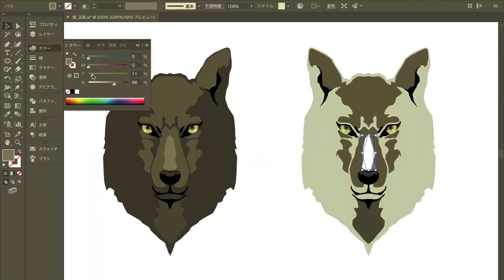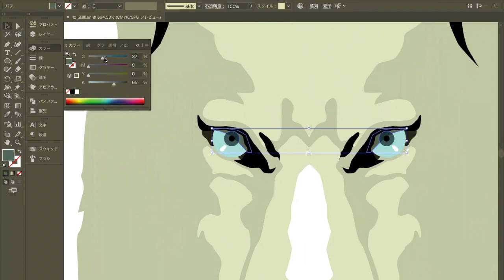JJ004_狼 イラストの色変更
Illustratorデータの狼を複製して、色を変更。
『黒』を悪い狼にして、『白』を良い狼にするのは、人種偏見的な不快感を誘う可能性があるので、変更するつもりですが、ひとまず。
ただし、もともとの意味は『陰陽対比』だったので、マークはそのまま『白黒』にするつもりです。

元の狼データをつくる作業動画はこちら。